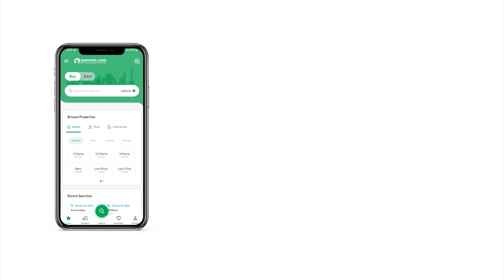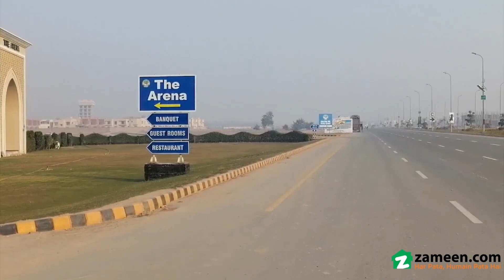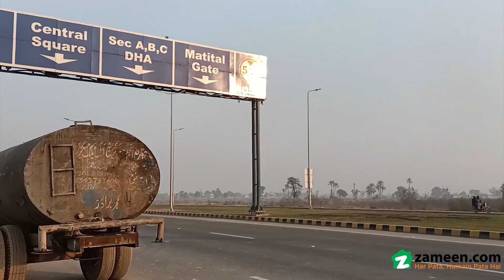1 KANAL RESIDENTIAL PLOT FOR SALE IN DHA MULTAN